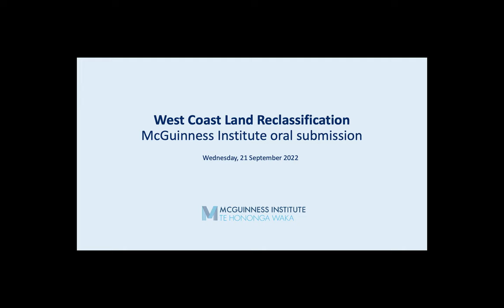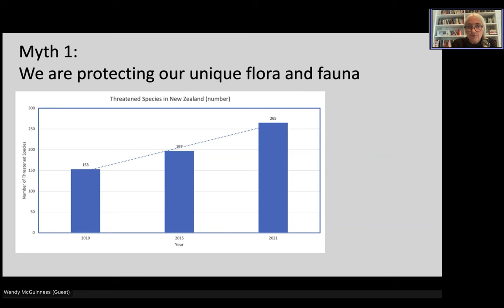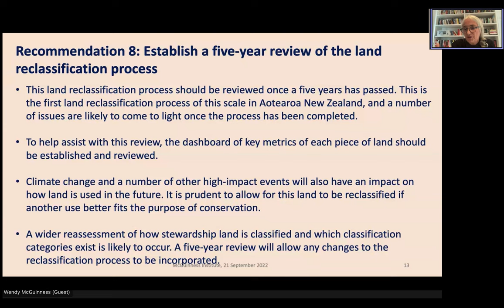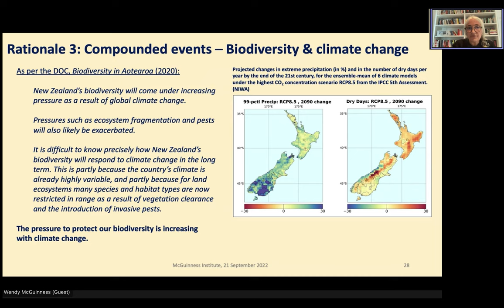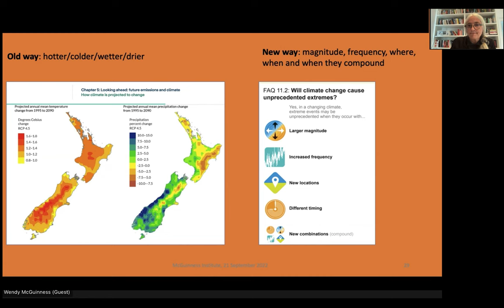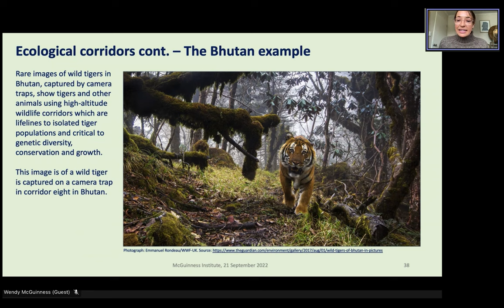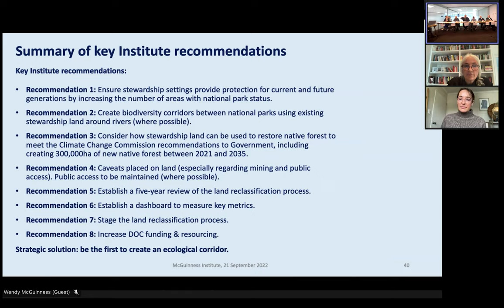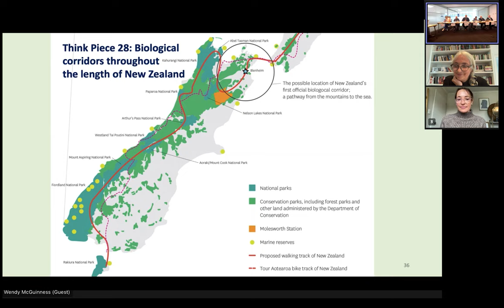West Coast stewardship land reclassification –McGuinness Institute submission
On 21 September 2022, Wendy McGuinness and Josephine McGuinness presented an oral submission on the West Coast stewardship land reclassification.